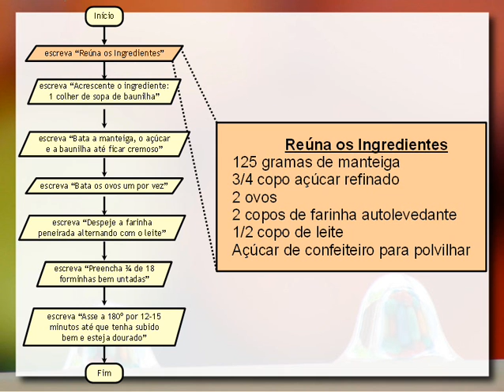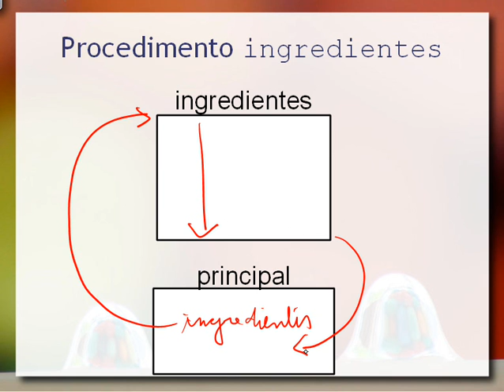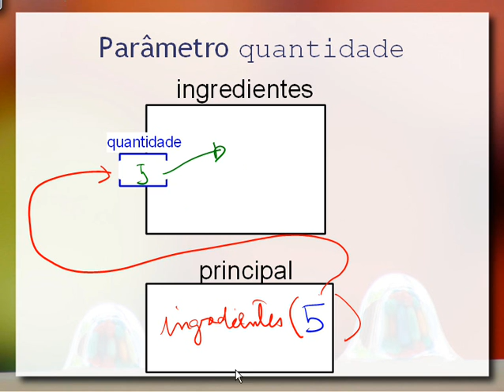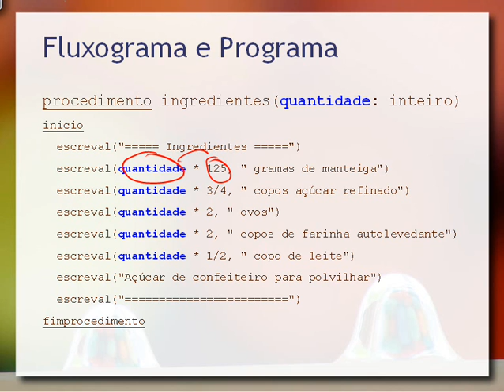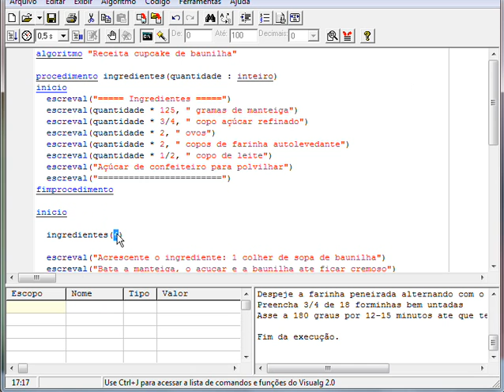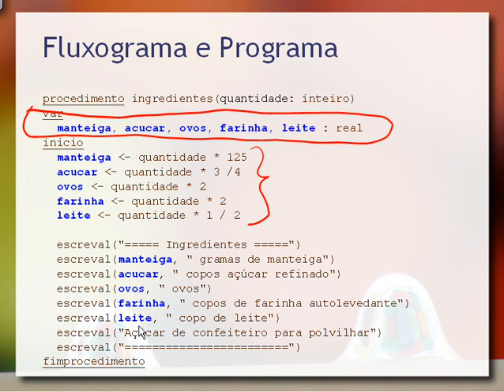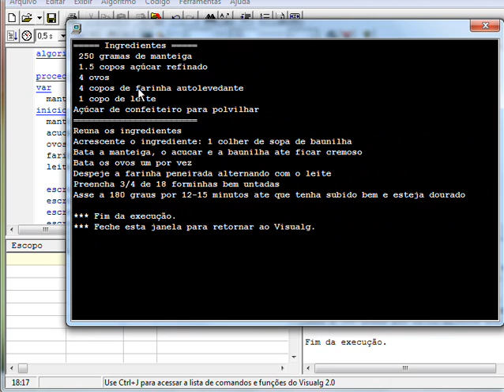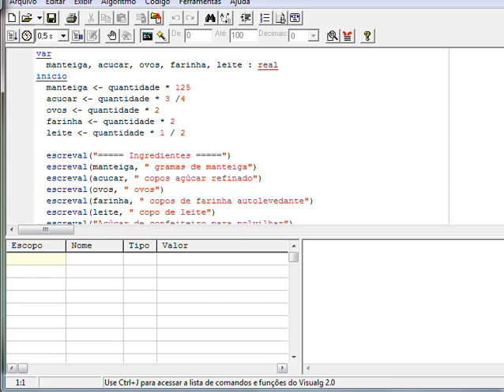Algoritmos e Programação: Módulos / Parâmetros e Variáveis Locais - VisuAlg